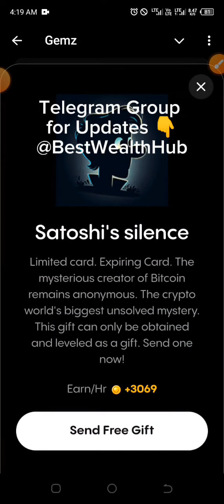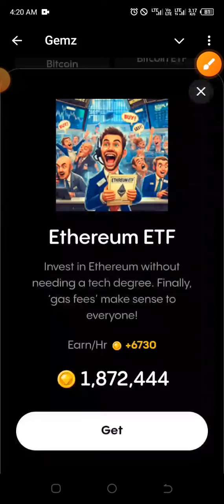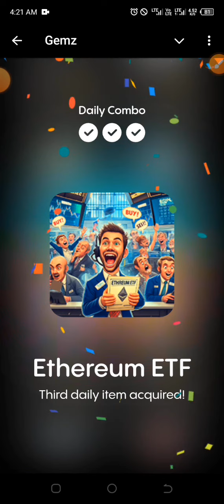24th July GEMZ COMBO FOR TODAY|| Get 5,000,000 coins instantly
*GEMZ platform now trending massively* .. Join now... It's almost the same with Hamster Kombat 👇👇👇